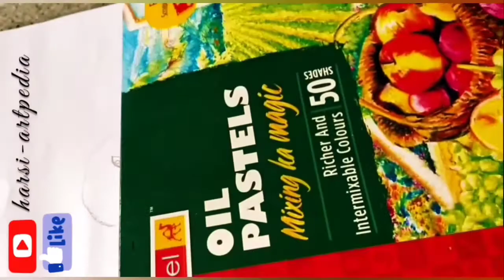Oil pastels of macaw parrot/how to draw/realistic drawing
music credit to inshot:

Musician: Jef